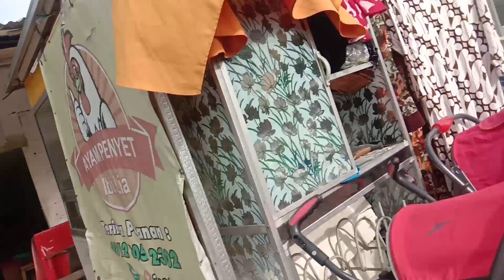SUASANA PASAR BURUNG PLENONGAN DEPOK 2022 | KOLEKSI BURUNGNYA BANYAK DAN MURAH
SUASANA PASAR BURUNG PLENONGAN DEPOK 2022 | KOLEKSI BURUNGNYA BANYAK DAN MURAH.Hari  ini saya mampir ke pasar burung plenongan di depok yang berada di seberang rel Kereta jurusan bogor-jakarta.Disini koleksi burungnya banyak dengan harga yg tidak jauh berbeda dengan pasar burung lainnya dan kualitasnya juga bagus.Buka dari jam 7 pagi-an sampai jam 5 sore-an tiap harinya.Letaknya yang strategis banyak penghobi burung mampir ke tempat ini.